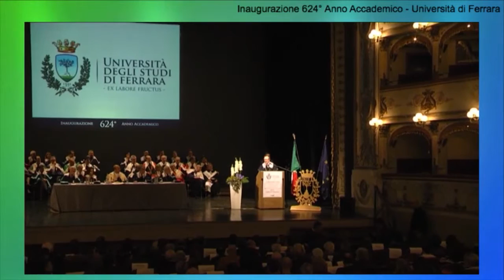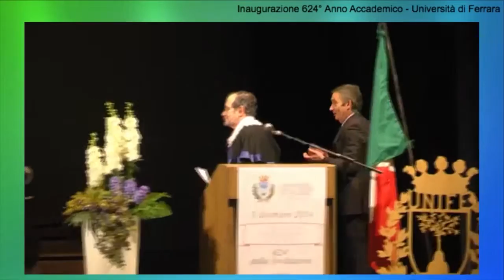Inaugurazione 624° Anno Accademico - Consegna titolo Professore Emerito ad Arrigo Manfredini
Si è tenuta venerdì 5 novembre 2014, in un Teatro Comunale gremito di persone, la Cerimonia di Inaugurazione dell’Anno Accademico dell’Università di Ferrara, il 624° dalla fondazione. Una cerimonia intensa e molto partecipata, alla quale hanno preso parte tutte le autorità cittadine e tanti docenti e studenti dell'Ateneo.